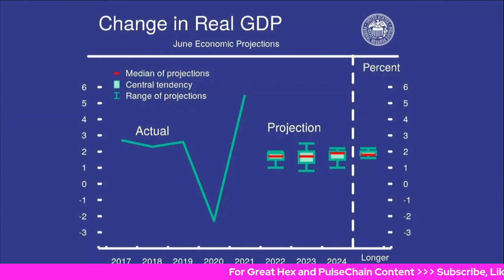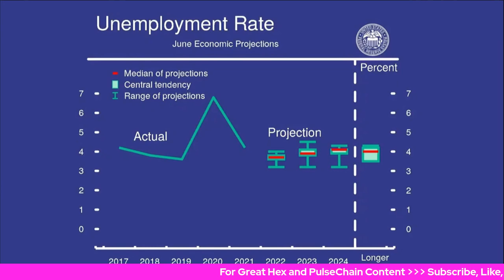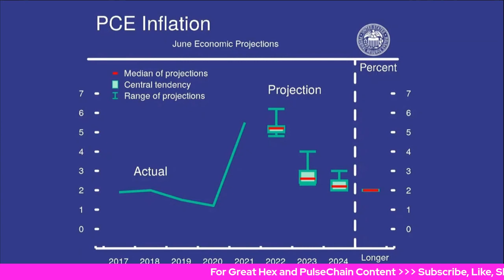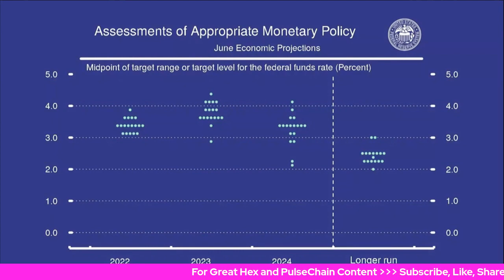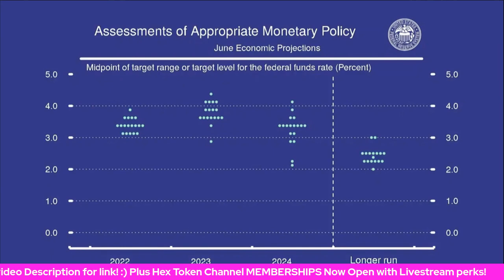FOMC Press Conference 15 June 2022! Announced 75 Basis Point Increase To Federal Funds Interest Rate